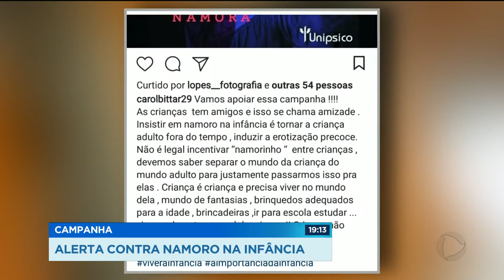GR - Campanha: Alerta contra namoro na infância - 15-06-2018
A ideia que elas não sejas tratadas como adultos. Especialistas defendem que os pais só devem incentivar os filhos a namorar na hora certa.